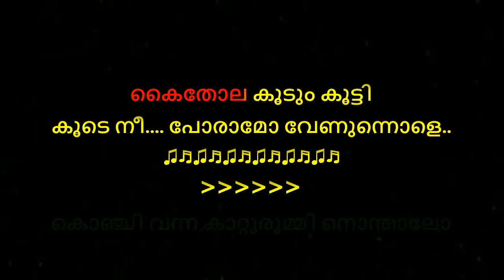onnanam kunninmele kaithola karaoke with lyrics malayalam - Onnaanaam Kunninmele karaoke kilichundan